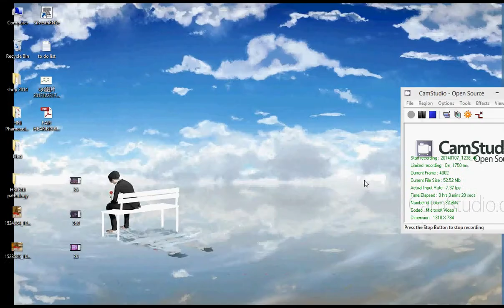Candy Crush Saga Dreamworld level 37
1 star without booster